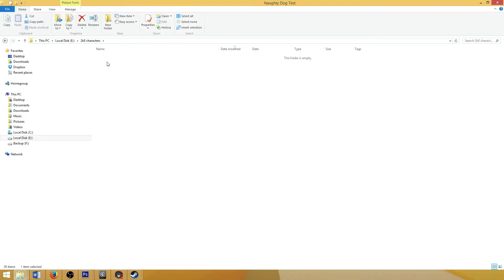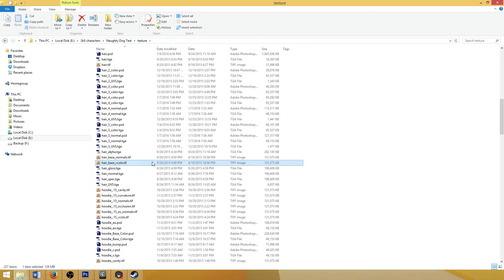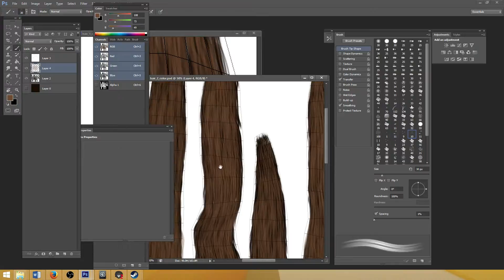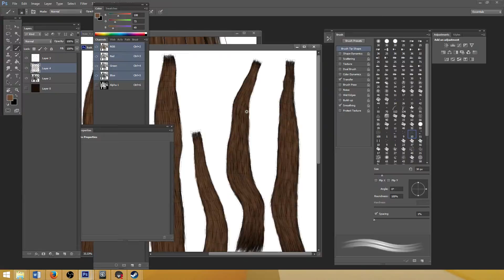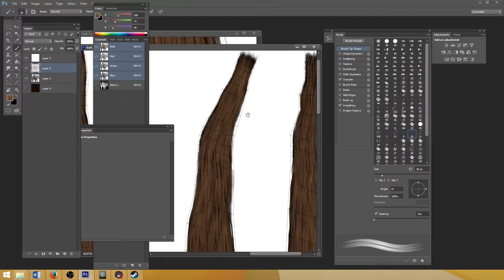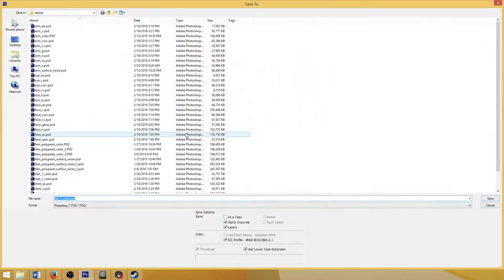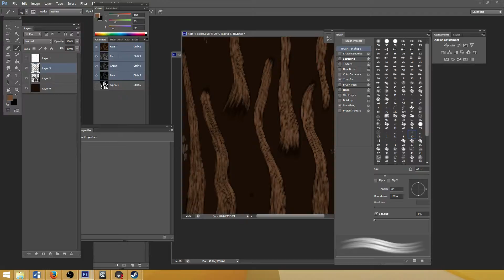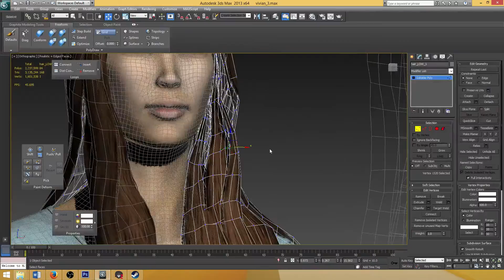dahsia (Part 15)